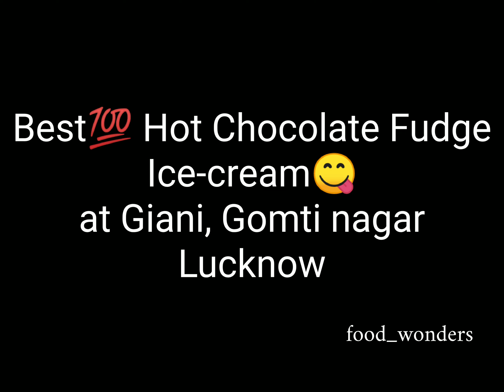😍💯👆इस तरह बनती है Famous GIANI ki Hot Chocolate Fudge Ice-cream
Best Icecream in Lucknow
Hot Chocolate Fudge
Icecream
Ice-cream recipe
Hot chocolate fudge recipe
How to make hot chocolate fudge?